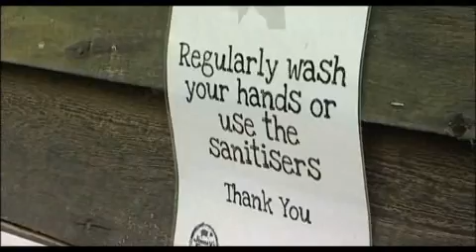Do You Know Where Your Food Is Grown?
TV presenter Jimmy Doherty teaches children all about the countryside and how their food is made - along with LEAF farmer Ian Piggot - ahead of the industry's national open day, Open Farm Sunday.